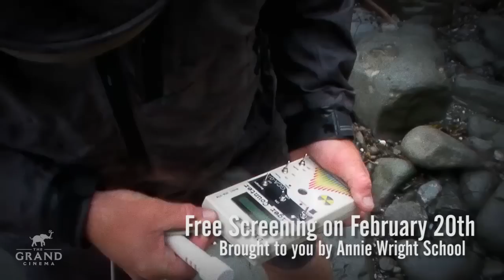Ikkatsu: The Roadless Coast Trailer HD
Join us on February 20th at 7pm for a FREE screening and a post discussion with the Director!

In March of 2011 Japan suffered a devastating earthquake followed by a series of equally devastating tsunamis. As the waters receded, an estimated 1.5 million tons of debris was washed back into the Pacific - all of which was destined to land on distant shores.
In the summer of 2012 three professional kayakers, supported by a staff of mainstream scientists started an unprecedented journey; paddle the roadless coast of Washington to survey the debris on some of the wildest shoreline and ultimately to bring back their data.